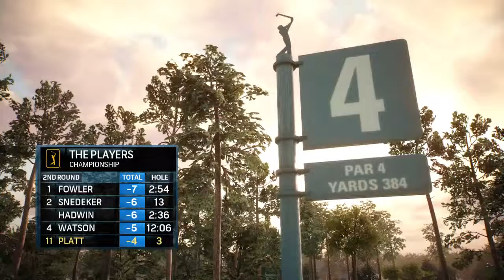Rory McIlroy PGA TOUR Career TPC SawGrass Round 1&2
EA SPORTS PGA TOUR